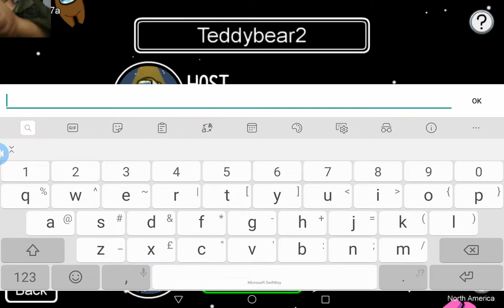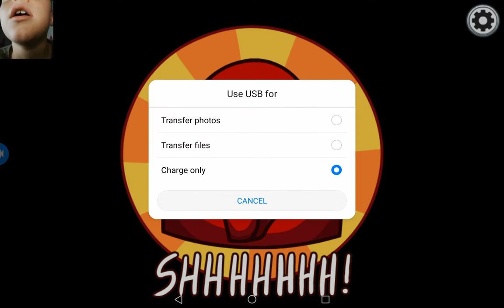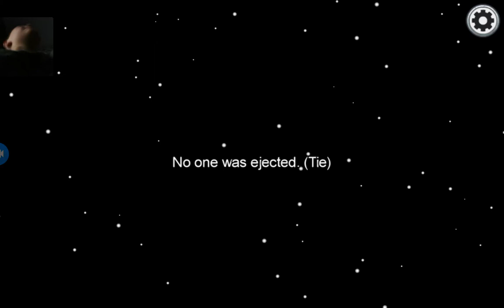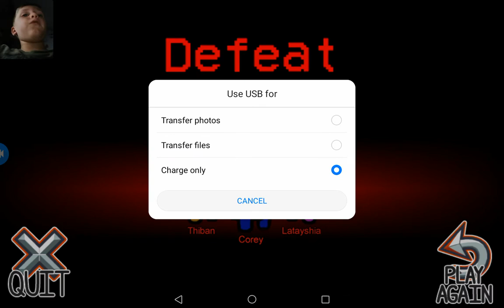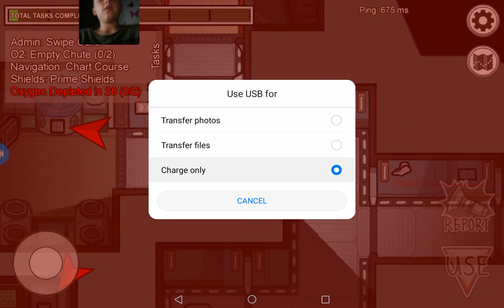Among us with Olivia 2